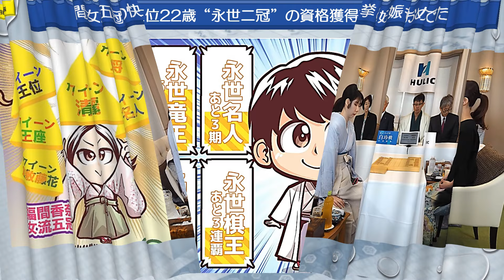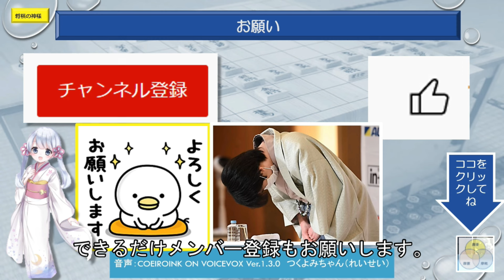閑話266 藤井聡太ファイナルアンサー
千田純生先生がイラストでえがく将棋界。8藤井7冠中心に8月もいろいろありました。NumberWebの記事です。ご覧ください。

NumberWeb ABEMA  YouTube 日本将棋連盟 Twitter Yahoo Google